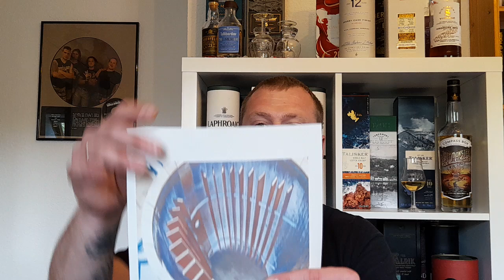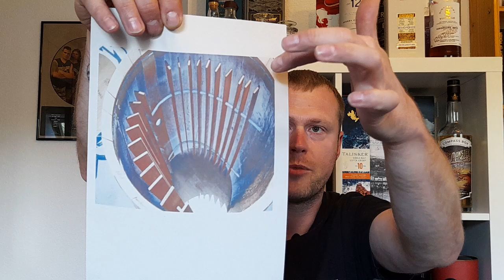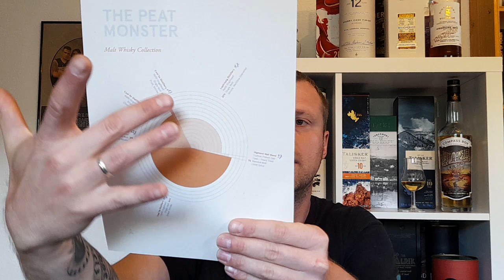Compass Box The Peat Monster 46%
Ich stelle hier Whisky vor die ich selber kaufe. Ich bekomme dafür kein Geld und werde auch von niemandem gesponsort. Die gezeigten Whisky sind unbezahlte Werbung. Sollte ich Geschmacksbeschreibungen nennen, so ist dies meine eigene Meinung.

Link zu meinem Instagramprofil schaut doch mal rein!